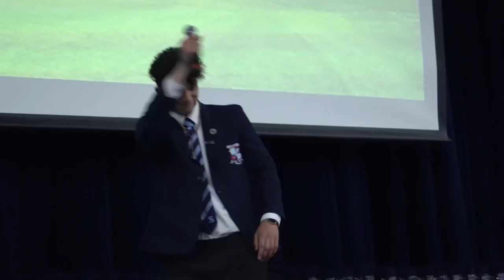Sacred Heart College Leavers Dinner 2018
Relive some of the special moments from the Sacred Heart College Year 13 Leavers Dinner including the Haka to the Parents, student performances and the Head Boy Speech.